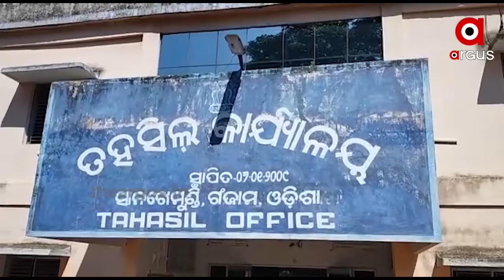ବର୍ଷ ବର୍ଷ ଧରି ବେଆଇନ ଭାବେ ଚାଲିଛି ପଥର ଫୁଟା....|TheArgus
ଦୀର୍ଘ ବର୍ଷ ଧରି ପର୍ବତ କାଟି ଚାଲିଛନ୍ତି ପଥର ମାଫିଆ । ନିର୍ଗତ ଧୁସରେ ଚାଷ ଜମିଠାରୁ ଆରମ୍ଭ କରି ଜନ ବସତିଙ୍କ ଜୀବନ ହୋଇଗଲାଣି ଦୁର୍ବିସହ । ଜନବସତି ଅଞ୍ଚଳରେ କେମିତି ମାଫିଆମାନେ ବେଆଇନ କାମ ଚଳାଇଛନ୍ତି । କିପରି କାହା ପାଖେ ନାହିଁ ଖବର । କାହିଁକି ସବୁ ଜାଣି ହାତ ବାନ୍ଧି ବସିଛନ୍ତି ଜିଲ୍ଲା ପ୍ରଶାସନ । ତାକୁ ନେଇ ସୃଷ୍ଟି ହୋଇଛି ପ୍ରଶ୍ନବାଚୀ .